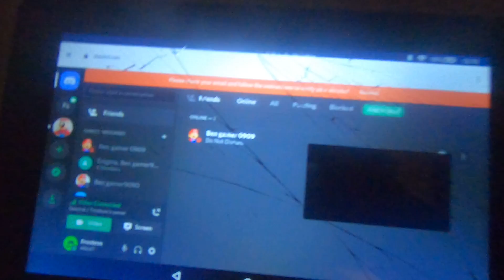Talking with random vids 2020 channel link will be in description